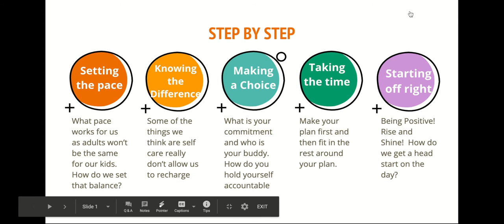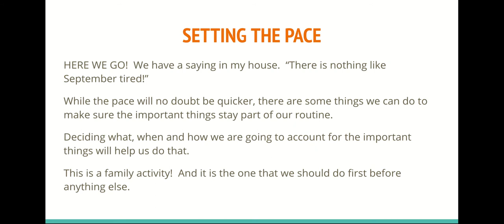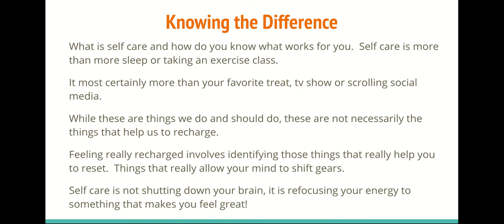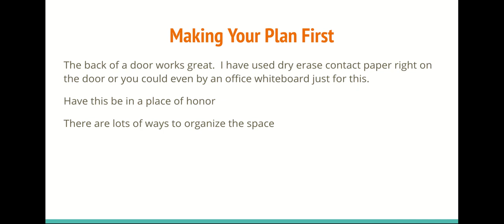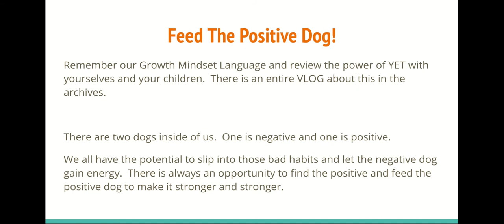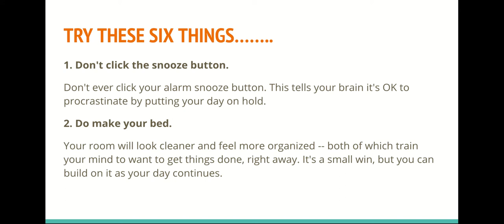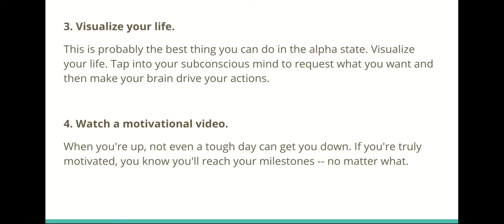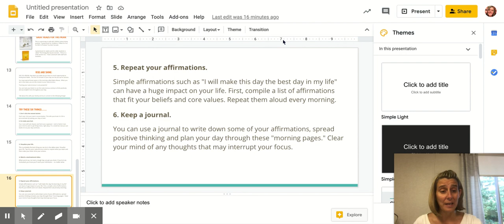Mrs. D Vlogs: Self Care for the Whole Family. Rise and Shine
Mrs. D vlogs on selfcare for the whole family. A how-to to stay mentally healthy while teaching, learning and working from home.